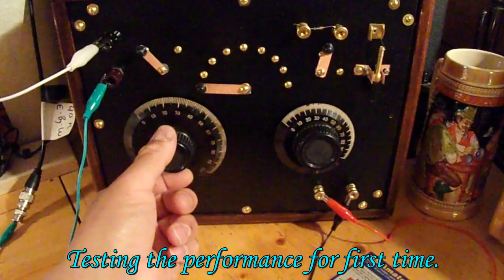1930's Crystal Receiver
Fired up for the first time with experimental 22g coil. I will wind another with 20g later on. I will build the correct one in a week. Pyrite xtal and vintage Rectifier will be added as well. There are 8 out of 9 parts that will be Vintage as well as the headphones. I fabricated the selector switches as well.